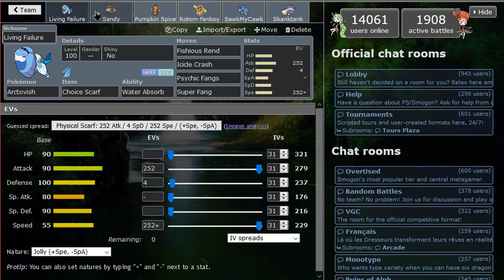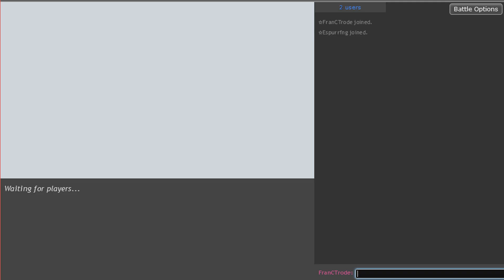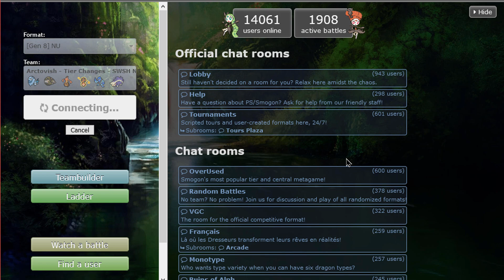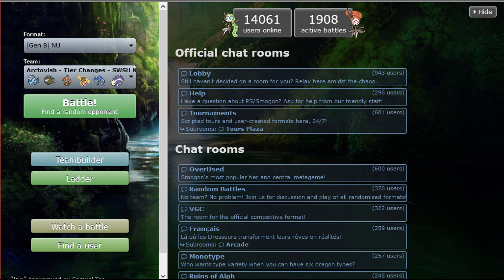Choice Scarfed Arctovish - Tier Changes - Pokemon Sw/Sh NU Showdown LIVE w/ FranCTrode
Another mon rises this month, and it's non other than Arctovish. Turns out Fishous Rend might be too much for PU, and you knwo what? I agree. I think NU is definitely prepared to tank more easily this mon. What do you guys think, is it fair enough for NU or it should keep moving either up or down through the tiers? Let me know!

BG Music 1: Pokemon OR/AS OST - Team Aqua/Magma Battle Theme